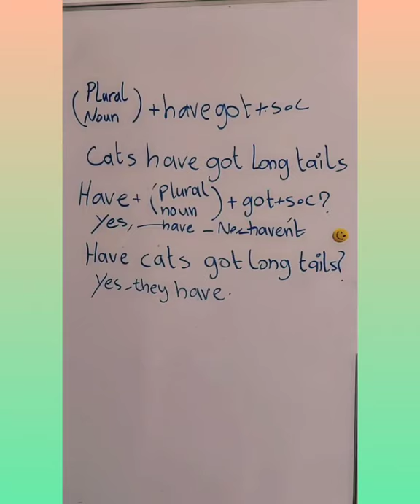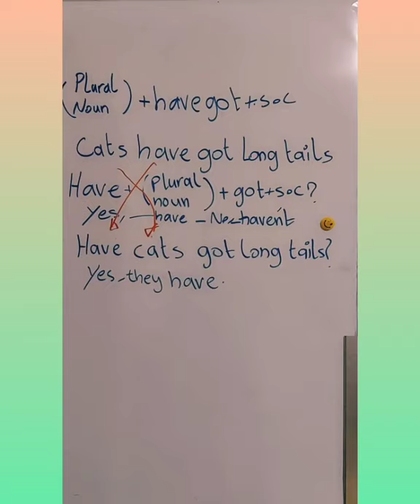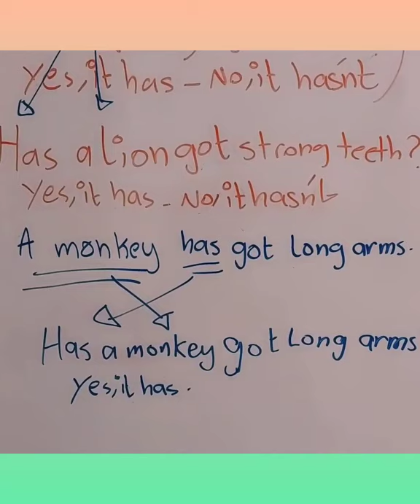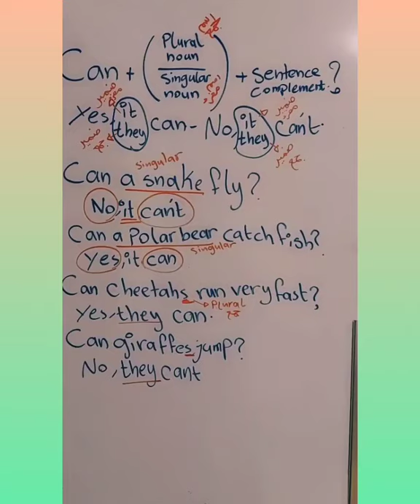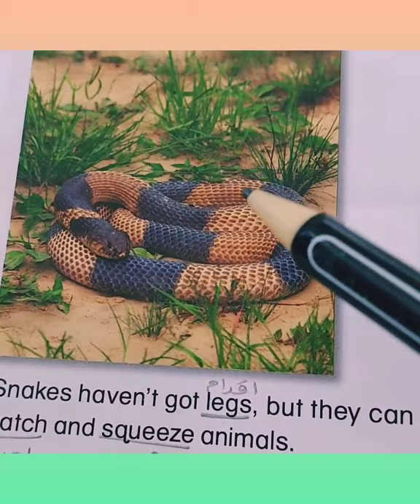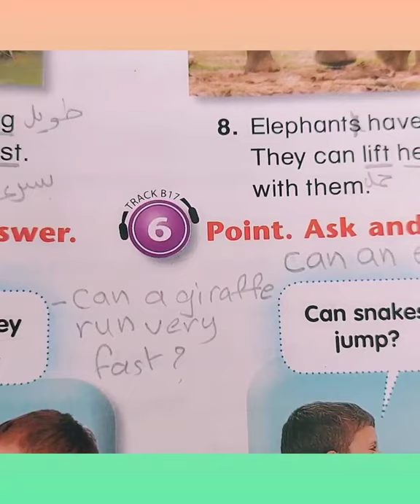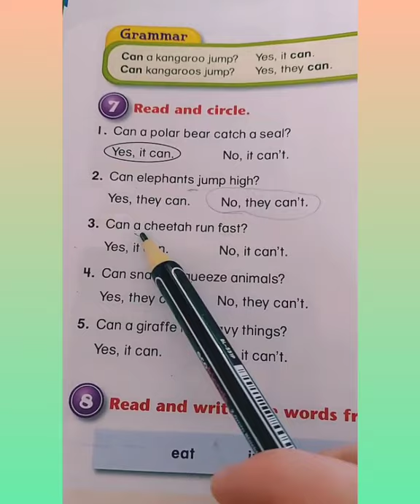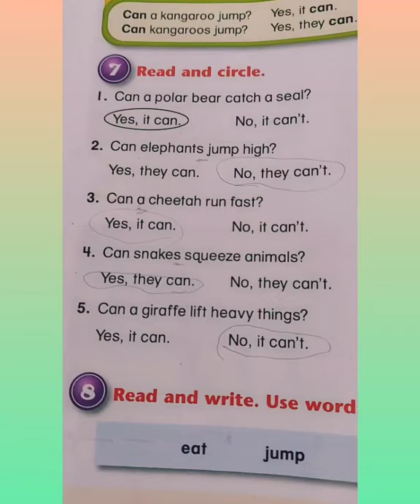2nd grade (BackPack) Fun at the zoo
Grammar (can)
Exercise 6-7